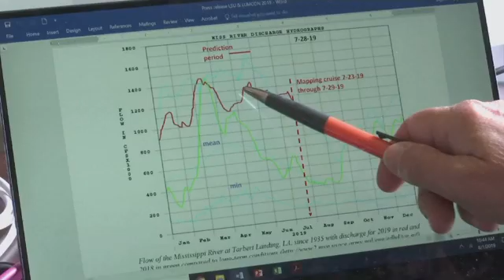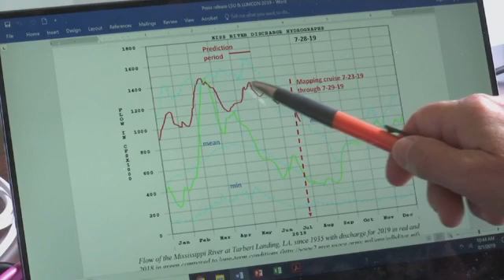2019's Gulf of Mexico's "dead zone" is 8th largest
Scientists say this year's Gulf of Mexico "dead zone" is the eighth largest on record. They are just back from measuring the underwater region where there's too little oxygen to sustain marine life.  (Aug 1)